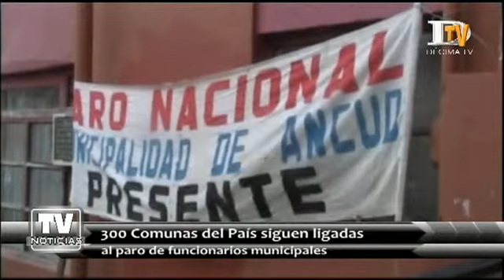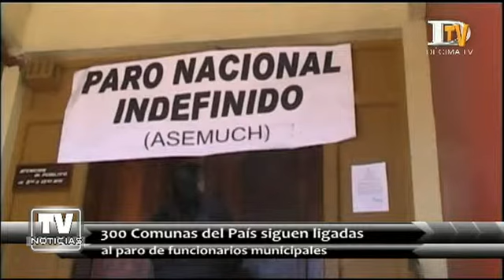300 comunas del país siguen ligadas al paro de funcionarios municipales (24-10-2013)